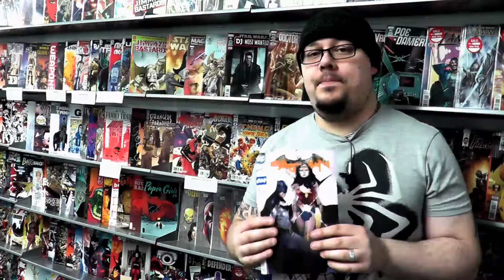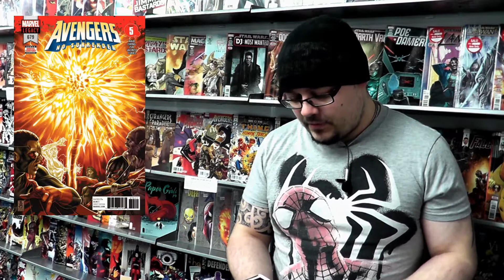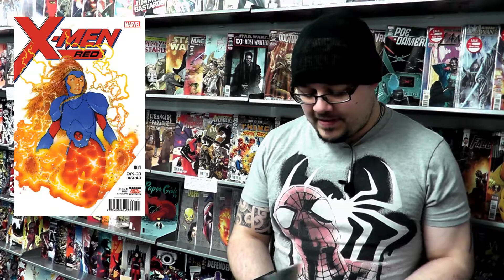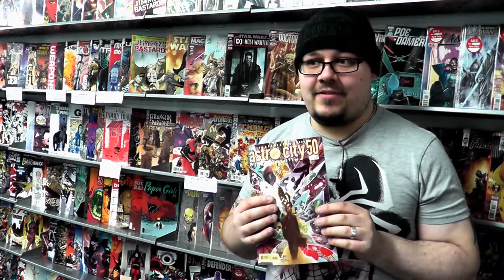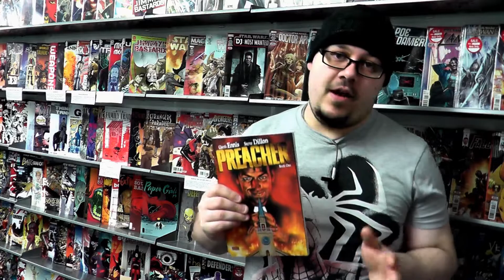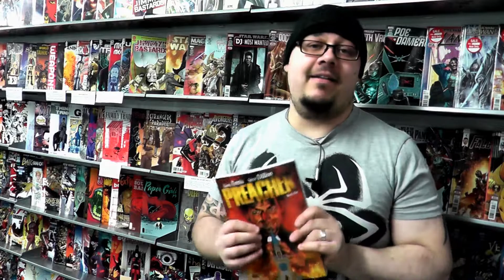This Week In Comics #6 - 7th February 2018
Comic Connections Banbury and Spa Town Comics proudly present This Week In Comics #6

Sid from Comic Connections changes last week's format very slightly to show you his pull-list for the week (comics on sale 7th February 2018), a missed issue from last week, and a recommends one of his favourite tpb series.

New comic-book day in store every Wednesday!! Same day as the USA!  Available from all good comic shops!

All items shown are available at Comic Connections, Banbury - Oxfordshire's longest running comic store!

Comic Connections
4a Parsons Street
Banbury
OX16 5LW
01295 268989